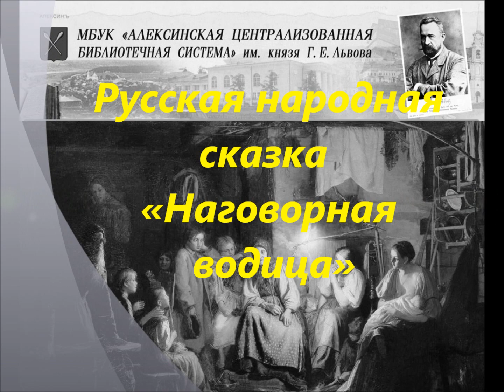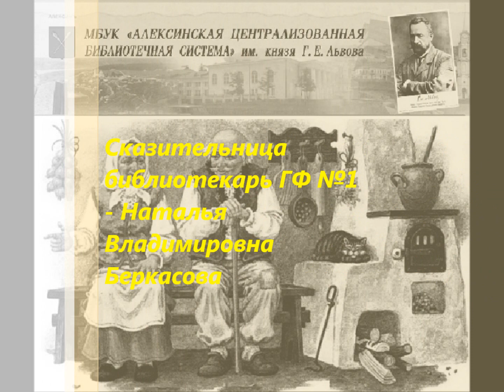«Наговорная водица». Сказка. Рассказывает Наталья Беркасова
В последнее время  стала появляться информация  о том, что находясь на карантине, многие семьи стали конфликтовать. Чтобы этого избежать, библиотекарь Городского филиала  № 1 Наталья Владимировна Беркасова предлагает рецепт, который она нашла в русской народной сказке «Наговорная водица». Может быть, стоит прислушаться?